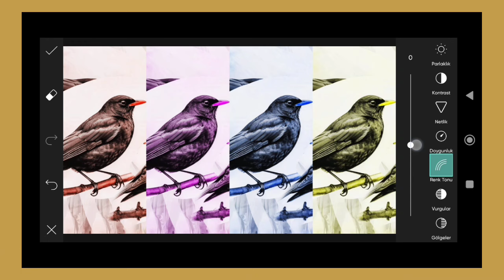Trending HDR video | A Screen Of Pure Pink sdc editing cc | Background | Bp Backdrop A380F K #100